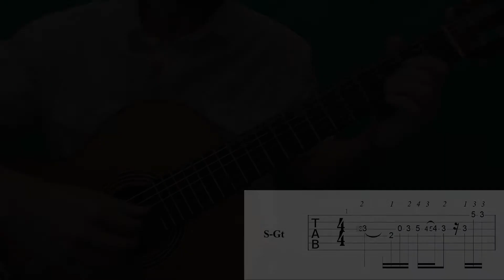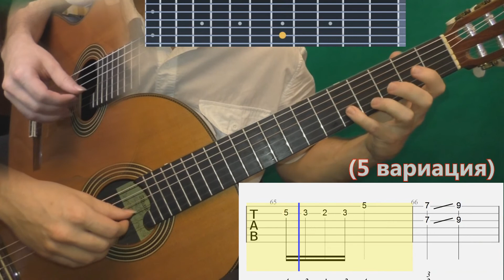Цыганская Венгерка (в медленном темпе)